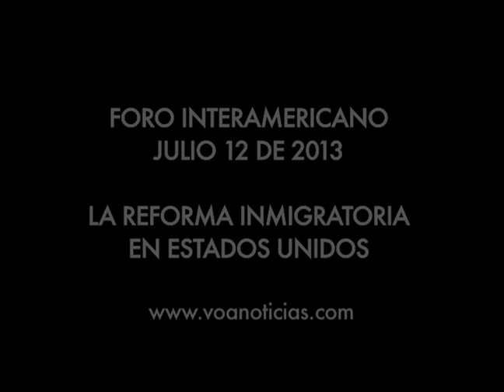La reforma inmigratoria en EE UU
¿Qué pasará con la reforma al sistema de inmigración y la legalización del estatus migratorio es Estados Unidos?